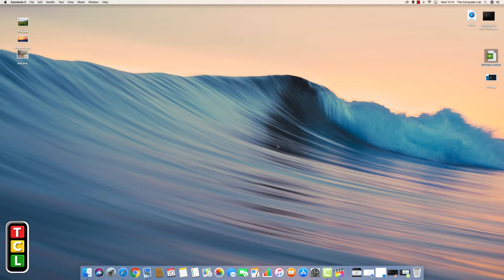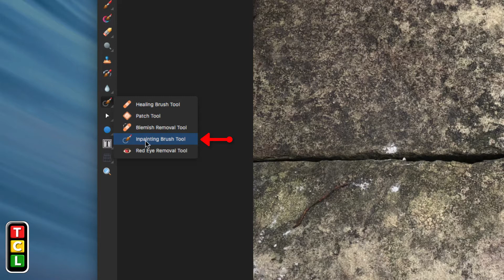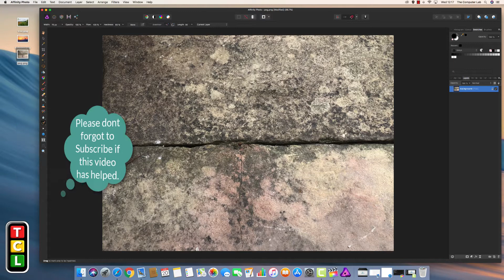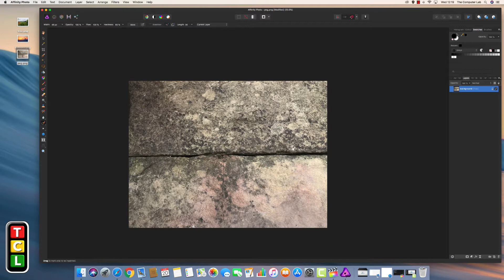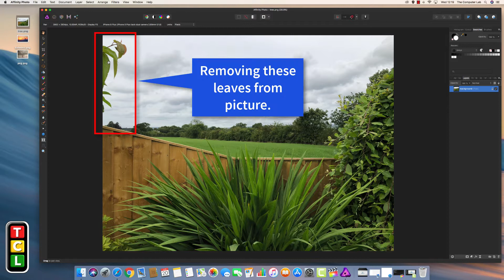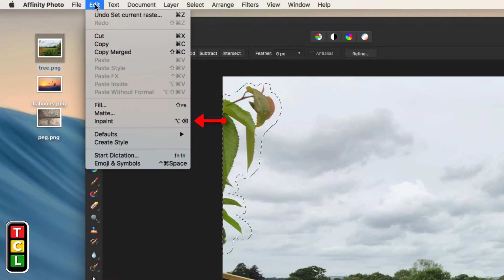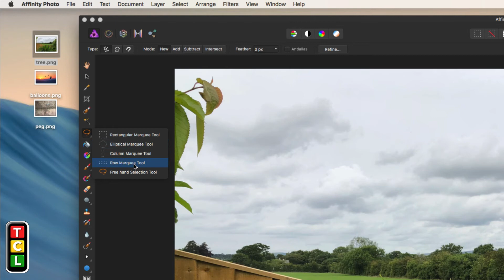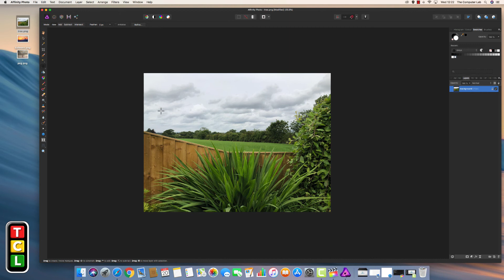Affinity Photo Basics Tutorial - InPainting Tool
For all you Affinity photo for beginners and maybe users that have been using it for a while -  In this video, I show you how to remove items from photographs using powerful tools that are built into Affinity Photo as standard and show you how to with this Affinity photo basics tutorial. Using affinity photo basics skills I will show you how to easily remove unwanted items from photos.
Inpainting tool that is built into Affinity Photo is a powerful removal tool.
This Affinity photo tutorial works by sampling a section of the photo you are working on and the surrounding areas, it can then remove unwanted elements from photographs and images such as dust spots, people, vehicles, lens flare, etc. With my easy to understand How To tutorial learn how to use the Photo editing program/app Affinity photo.
This is also a really good technique to learn how to remove acne by what is commonly known as Photoshop (but using Affinity Photo)

It has slightly changed throughout the years and has gone from basic fixes to lots of different help videos going from iPhone tutorials to game system fixes to Mac and Windows tutorials and lots more - Please do subscribe even if you only visited my channel just for one video as your help by subscribing helps my channel.